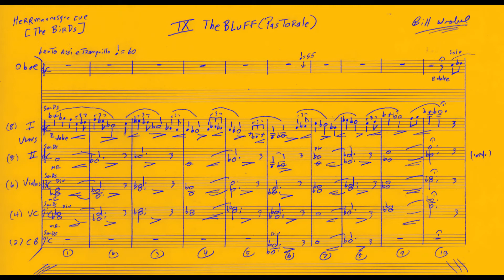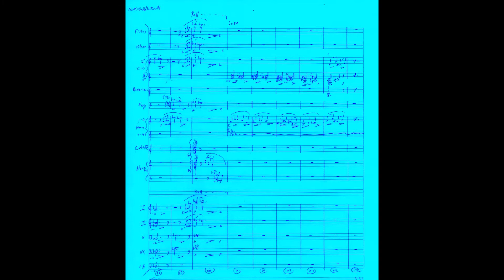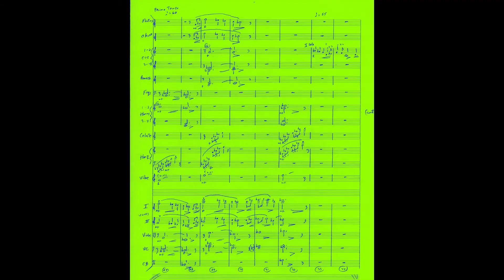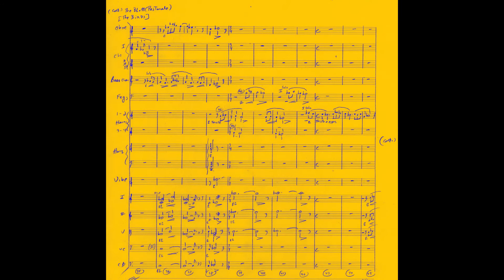"The Bluff (Pastorale)" [THE BIRDS]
-Herrmannesque cue by Bill Wrobel